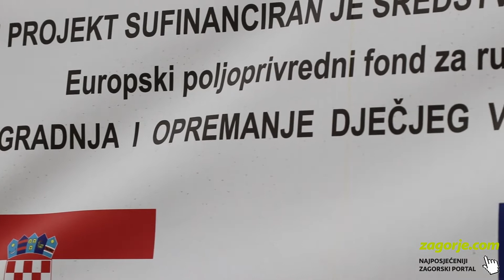Intervju s načelnikom općine Tuhelj Mladenom Hercigonjom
Intervju s načelnikom općine Tuhelj Mladenom Hercigonja